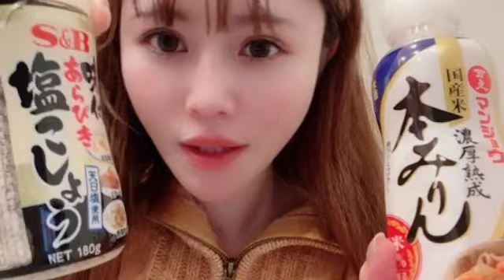SHOWROOM Haruka Komiyama 込山 榛香 AKB48 2024/03/08 19:26 JST